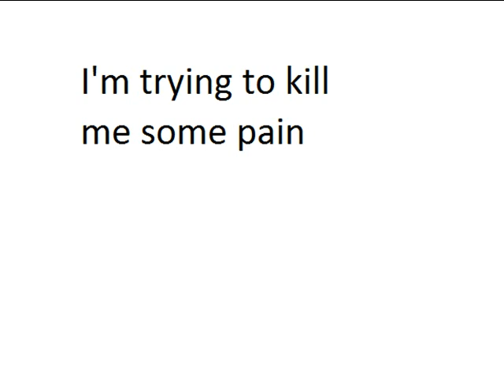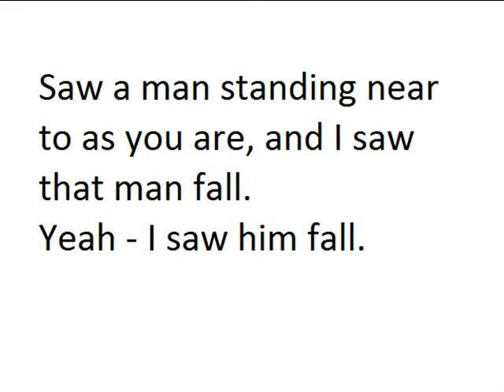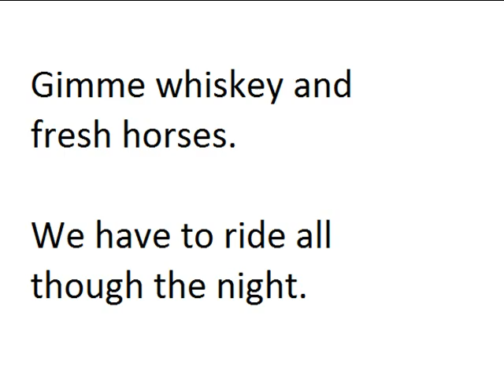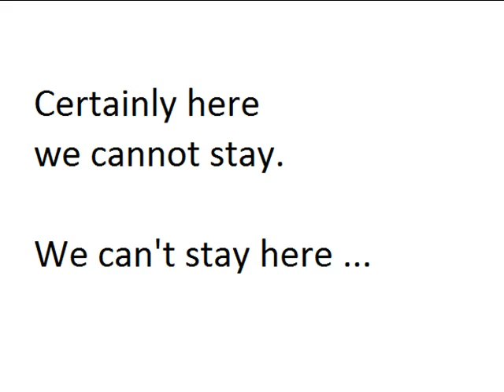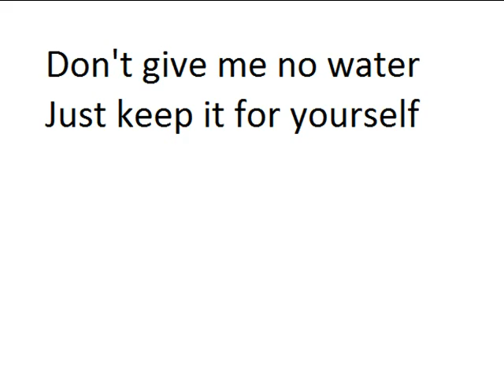Whiskey by TheQBB [The Quixote Brothers Band]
Whiskey from the whatNot CD/MP3